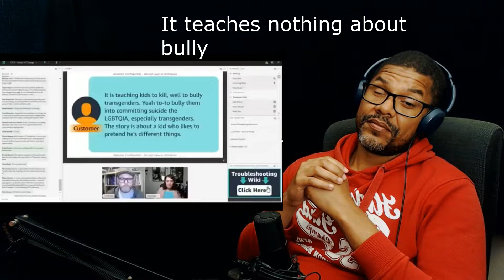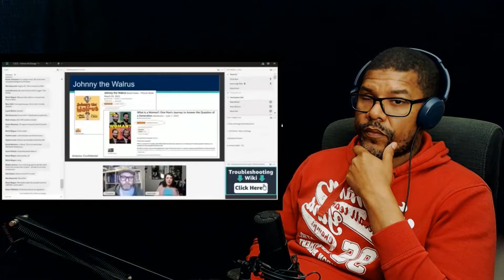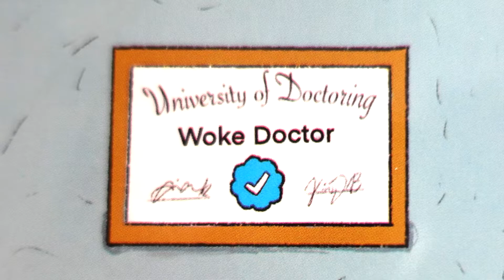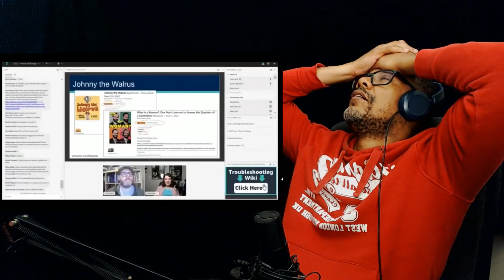Walsh ​LBGTQ+ CHILDREN’S Best seller Book TRAUMATIZED Amazon Employees